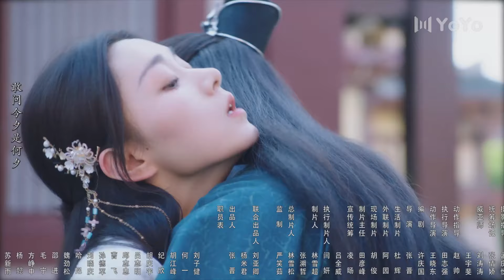【Sub Español】Amor y Engaño EP22 | Love and Deceit | 踏歌云行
💬Sinopsis:
Lin Huan Huan y Lin Shang Shang son hermanas gemelas. La más joven, Huan Huan, fue enviada a las montañas para estudiar Medicina Tradicional China cuando era pequeña. Años después, su hermana mayor, Shang Shang, se enamoró del príncipe heredero. Inesperadamente, la reina casó deliberadamente a Shang Shang con otro príncipe, Shangguan Li. Lin Shang Shang se ahorcó y murió por amor. Lin Huan Huan se vio obligada a casarse como sustituta de su hermana, quien comienza su vida matrimonial llena de peleas y momentos dulces.

Géneros: Histórico, Drama, Misterio.
Episodios: 18